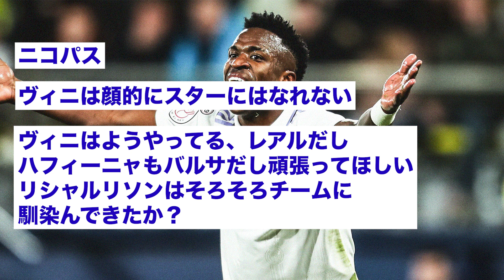【急募】ブラジル代表の次世代スター選手って誰かいる？？w【2ch】【サッカースレ】